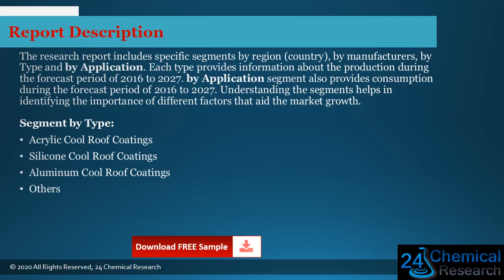Global Cool Roof Paint Market Research Report 2021